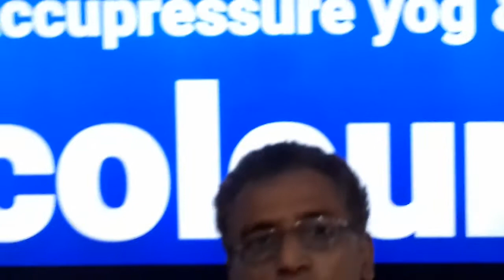131.Obesity treatment (मोठापा या चर्बी कम करने आसान का तरीका ) part 1